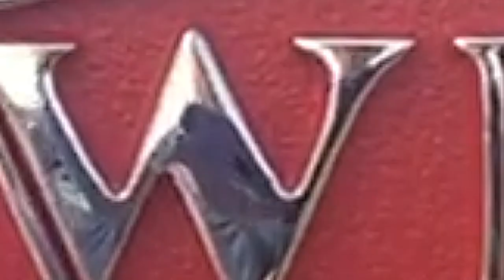Weis Quick Attack - FDIC Demo 2019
Weis Quick Attack
QA400RM
FDIC Demo
Salina, Kansas
Call Mike for details. Available Immediately!